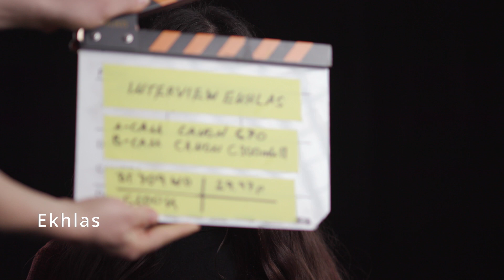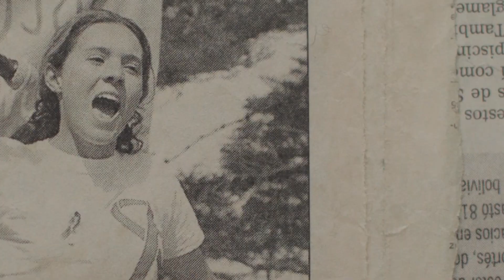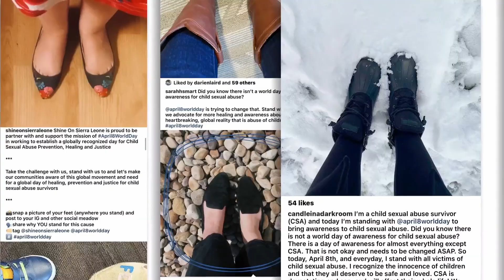Survivor's Journey to Healing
Hear the voices of three courageous survivors of child sexual abuse as they share their healing journey.